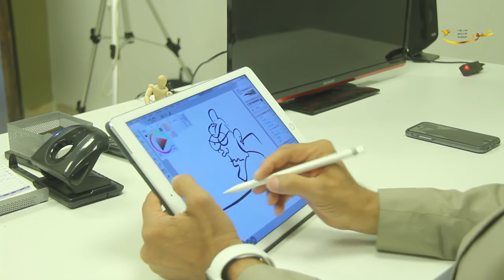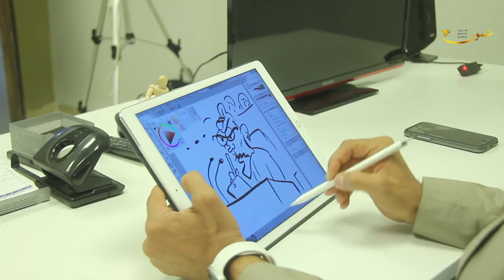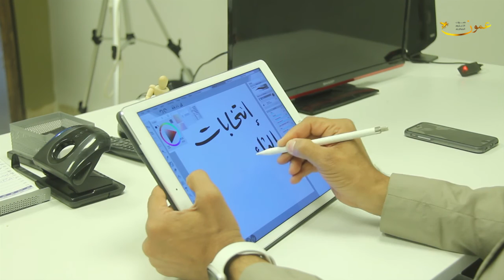الفنان عماد حجاج يتحدث لعمون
تصوير و مونتاج : معتز أبو هدوان